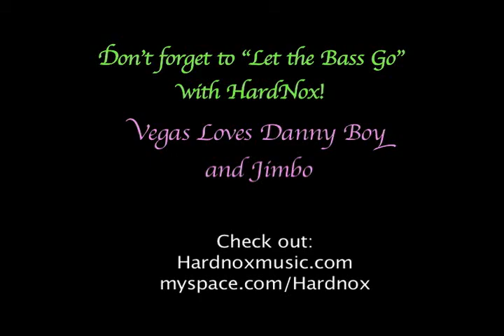HardNox put the SWEET in my 16!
HardNox made a surprise appearance at my sweet 16th birthday party at the Orleans Arena in Las Vegas, NV on November 7th, 2009!!! I was sooo surprised and my guests were so excited!!!

HardNox was the best part of my partyyy! If you don't know them you better go check them out!! Las Vegas loves Hardnox... especially ME!!!